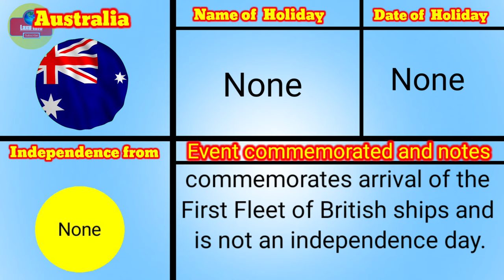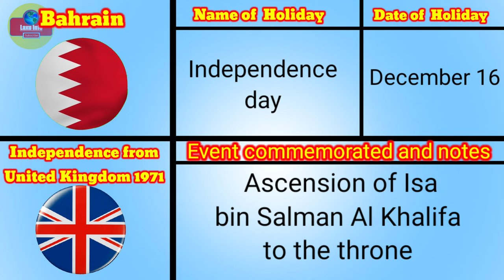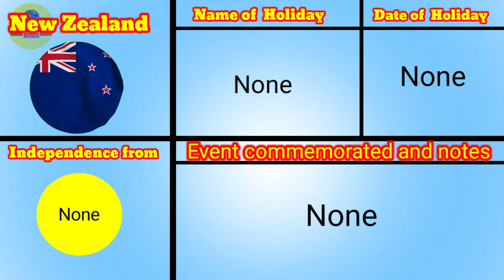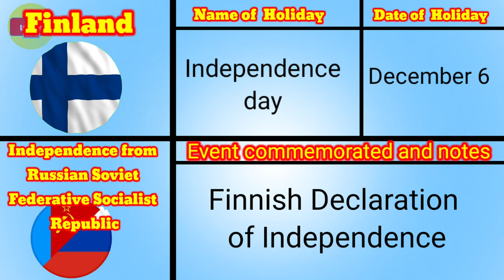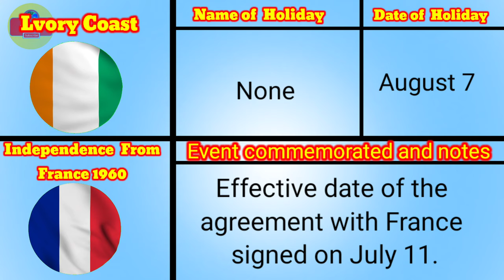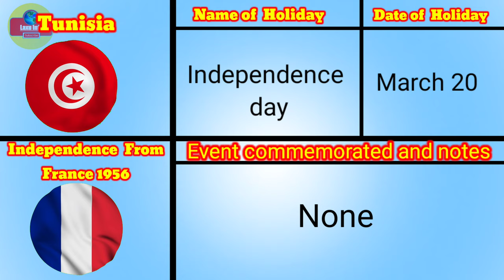Country and their independence day | List of national independence day | Laxu Info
About video
Country and their independence day, national day, independence from